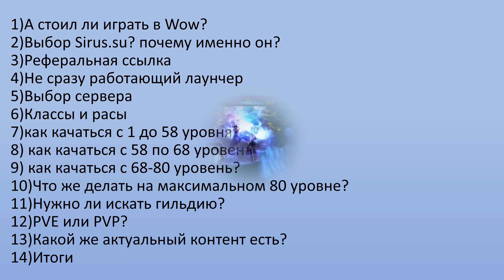[2021] Гайд на Wow Sirus для новичка, КАК КАЧАТЬСЯ? КАК ПОЛУЧИТЬ ЗОЛОТО? ЧТО ДЕЛАТЬ НА 80 LVL?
Как пользоваться аукционом? -

[ - Как фармить на аукционе? -

Таймкоды -
0:00 - Вступление
0:55 - Стоил ли играть на Wow Sirus?
1:48 - Почему именно Sirus?
2:43 - Реферальная ссылка
3:24 - Проблемы с лаунчером
3:52 - Выбор сервера
5:58 - Выбор класса и расы
8:14 - Прокачка с 1 до 58
12:00 - Как попасть в запределье с штормграда
12:26 - Как попасть в запределье с оргримара
13:03 - Прокачка с 58 уровня в запределье
14:02 - Как попасть в нордскол с Оргримара
15:04 - Как попасть в нордскол в Штормграда
15:48 - Прокачка с 68 уровня в нордсколе
18:27 - Что делать на 80 уровне?
21:57 - Итоги